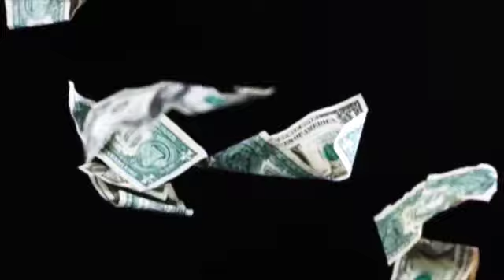Loyal P*ssy Odor Part 2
Thot Talk